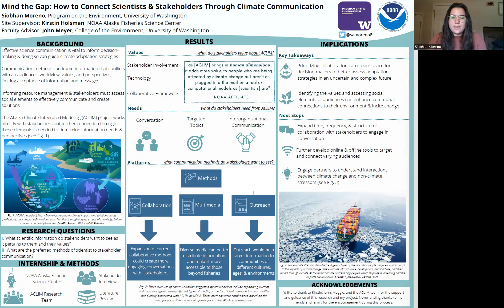Siobhan Moreno - Spring 2022 Capstone Symposium